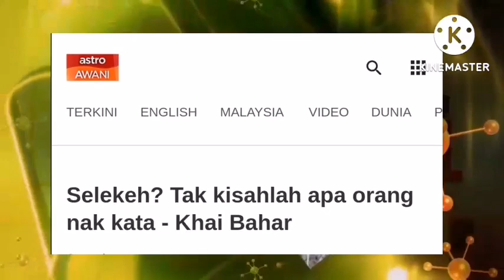KHAI TERKILAN‼️ LEPAS TAHU NANA SAKIT⁉️ IBU NYA KATA BEGINI⁉️🥺😭